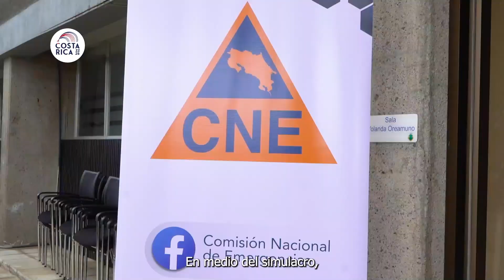Resumen Simulacro 2022